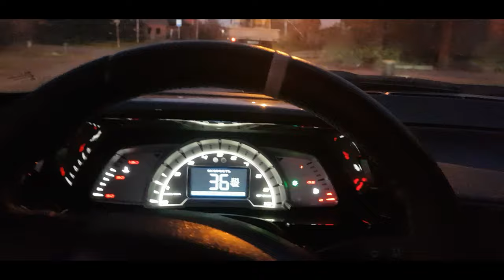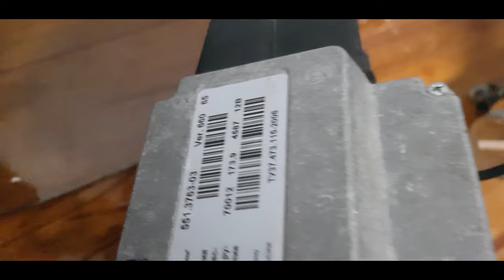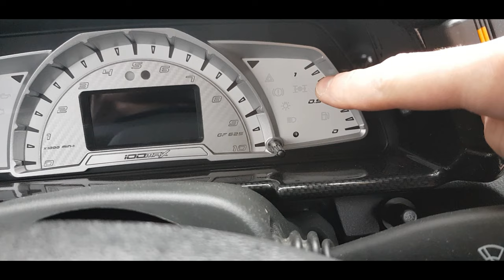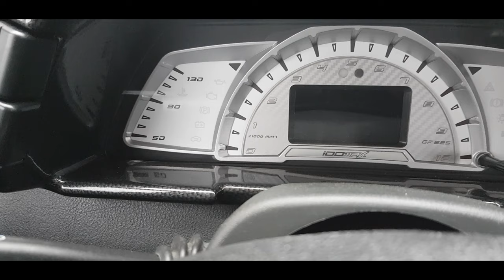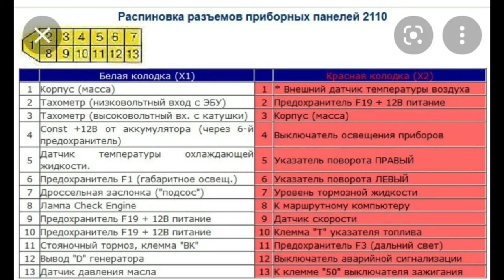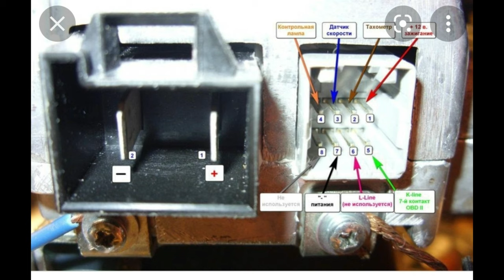✅ Грамотная электрика ЭУР на ВАЗ 2111. ✅ Ремонт Компрессорa Viair. Тазобудни.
Партнер выпуска.